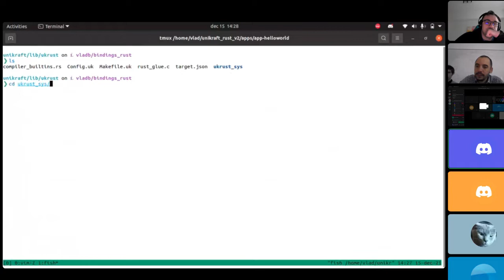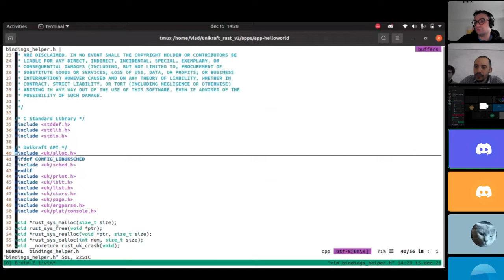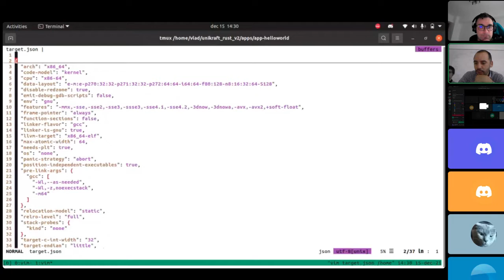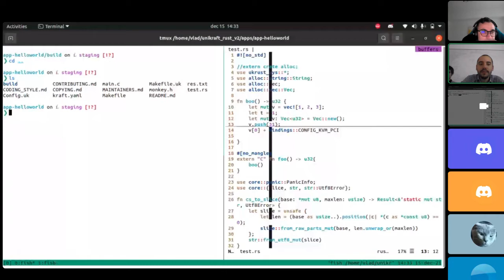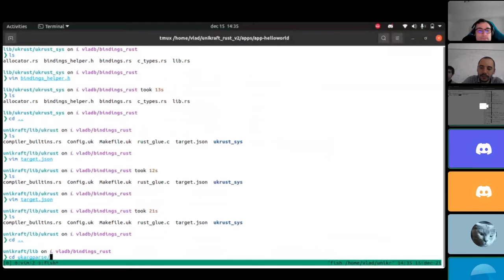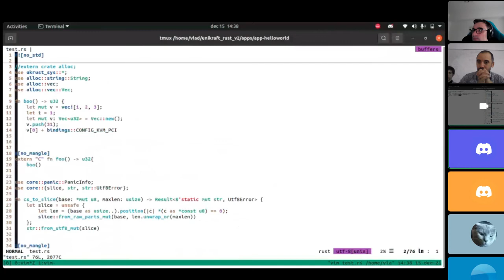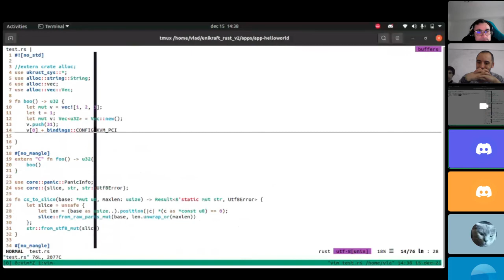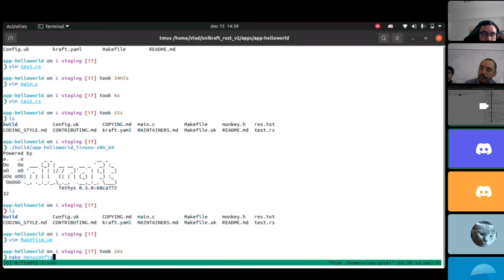[Unikraft Weekly Community Gathering] Rust Support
Being able to write Unikraft libraries in Rust